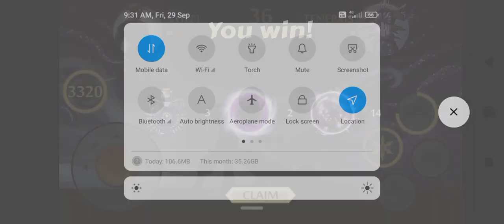Tenebris raid 1st place in 1min (Gone intense)